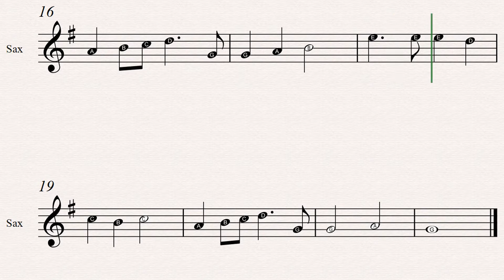Hark The Herald Angels Sing Sheet Music: (20 Easy Christmas Carols For Beginners Alto Sax - Book 1)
Hark The Herald Angels Sing sheet music is included in the 20 Easy Christmas Carols For Beginners Alto Sax - Book 1 available in paperback and Kindle versions.
Sheet music title: Hark The Herald Angels Sing
Books Series: 20 Easy Christmas Carols For Beginners Alto Sax - Book 1